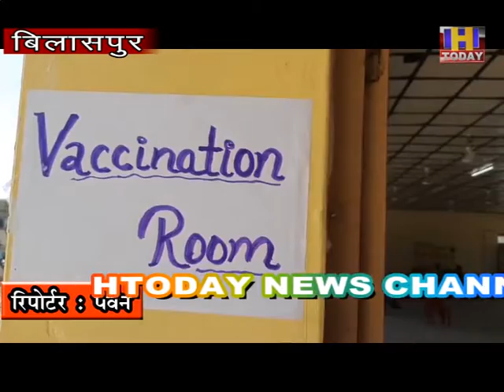18 may बिलासपुर जिला में कोरोना टीकाकरण में युवाओं का अधिक उत्साह देखने को मिला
बिलासपुर जिला में कोरोना टीकाकरण में युवाओं का अधिक उत्साह देखने को मिला